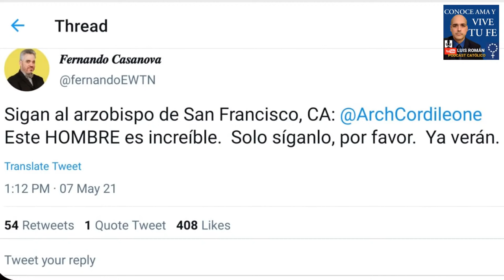TRIUNFO De Abortistas Tras La Carta De Roma 😱 Preguntas y Respuestas con Luis Román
Episodio 482: La proabortista radical Nancy Pelosi y otros aseguran estar complacidos tras la carta de Ladaria a los obispos de EE.UU.